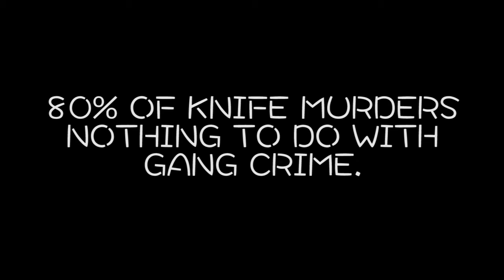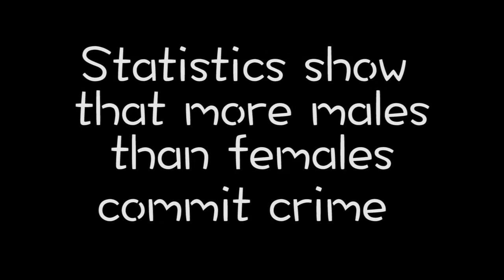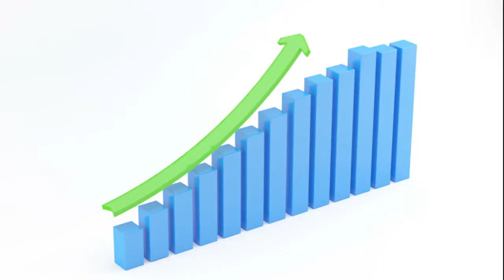FMP - Crime and who commits it?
This is my final major project for my course in creative media studies.
Crime and Who Commits it - filmed, directed and edited by Jodie Phipps.
For my final major project in my final year at college, I decided to plan, film, direct and edit my own short documentary about crime in Coventry and why people commit it.